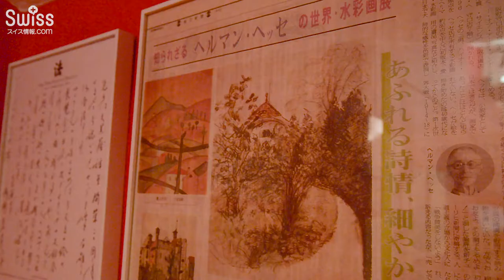ヘルマン・ヘッセを辿る旅 2018.06.06【スイス情報.com】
『車輪の下』や『デミアン』で知られるドイツ生まれのスイスの作家、ヘルマン・カール・ヘッセ（Hermann Karl Hesse)をご存知でしょうか。今回は彼のゆかりの地であるルガーノ(Lugano)にあるヘルマン・ヘッセ博物館(Museo Hermann Hesse)や彼が眠る聖アボンディオ教会(Chiesa Parrocchiale di Sant'Abbondio)を訪ねてきました。